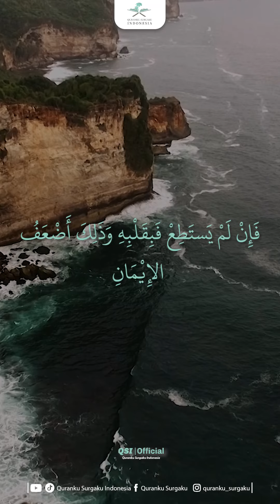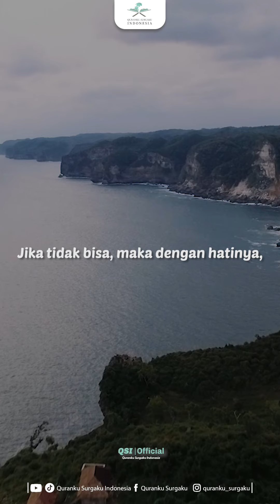Hadist Daily | Merubah Kemungkaran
Semoga kita selalu mendapatkan keberkahan dengan selalu mencintai kalam Nabi Kita Muhammad SAW